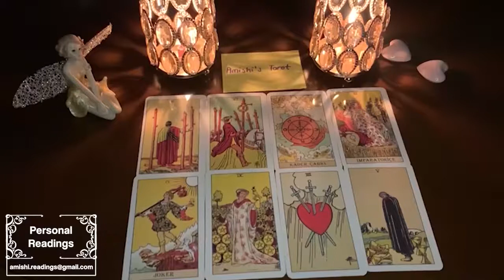TAURUS 😳 THE OTHER WOMAN KNOWS THEY WILL COME FOR YOU ! TAURUS LOVE TAROT READING AUGUST 2022